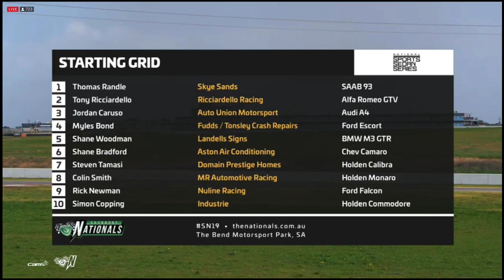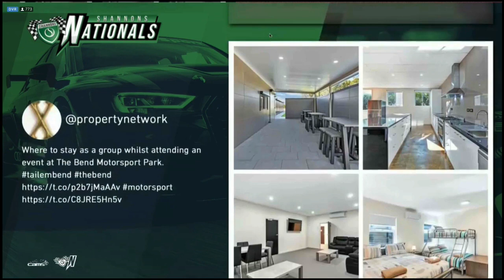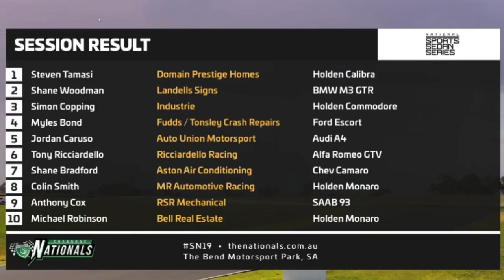Australian Sports Sedans Full Race Round 2 Race 1 Tailem Bend 13 July 2019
Enjoy the Australian Sports Sedans, the complete race from Tailem Bend Motorsport Park recorded on 13th July 2019.

This is Round 2, Race 1 of the 2019 series.

This race, starting in light rain really demonstrates the skills of the drivers, who wrestled their 750+ house power machines around the challenging track affectionately called "The Bend". And did so without any major incidents.

These machines, while not of the same pedigree, in full flight produce almost equal lap times to the GT's (GT3) cars that also appeared at The Bend this same weekend.

Race 2 of Round 2 of the Aussie Sports Sedans series will also appear here.

While this 25 minute vid is uploaded in HD, the total size of the race is 490 meg at full resolution and considerably less than this at 480p or 360p should you be enjoying the race using mobile data.

I have tried to optimise the video this way for all motorsport fans to enjoy, regardless of their location or their available bandwidth.